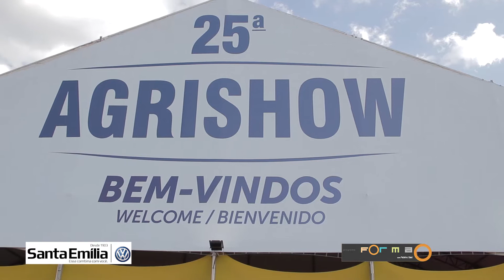Volkswagen Santa Emília na AGRISHOW 2018 em Ribeirão Preto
Matéria do Programa Forma com Fabinho Said sobre a Volkswagen Santa Emília na AGRISHOW 2018 em Ribeirão Preto.